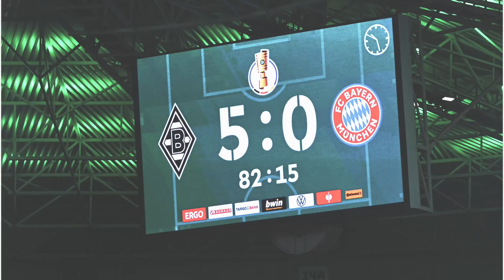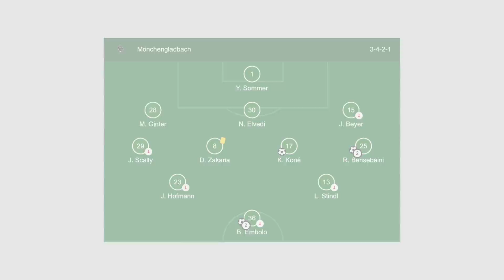Taktik Gladbach Bantai Bayern | Terbantainya Raksasa Jerman 5 Gol Tanpa Balas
Tidak ada yang menduga Bayern akhirnya kalah. Yang jadi masalah adalah kekalahan yang besar, 5 gol tanpa balas dengan skuad full team. Bagaimana taktik Gladbach di match ini?